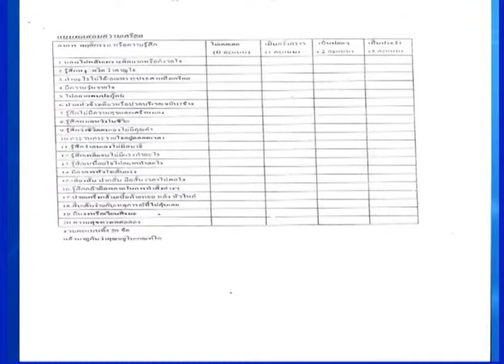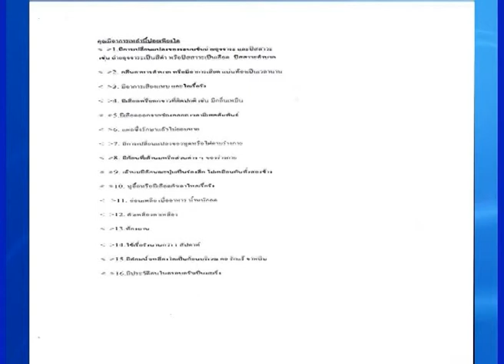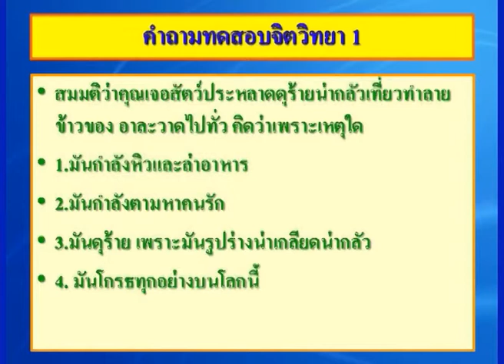หัวเราะบำบัด 5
วันที่ 19 สิงหาคม  2555  ณ ห้องประชุม ชั้น 29 ธนาคารกรุงเทพสำนักงานใหญ่
การบรรยายเรื่อง หัวเราะบำบัด โดย หมอกอล์ฟ